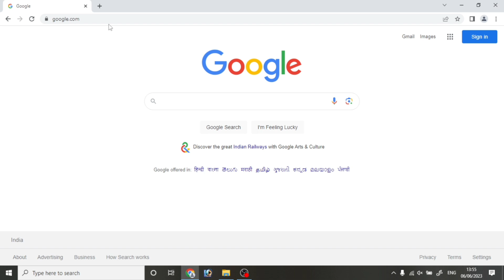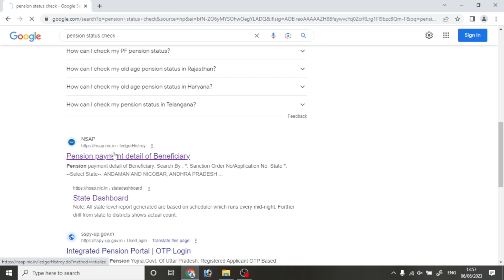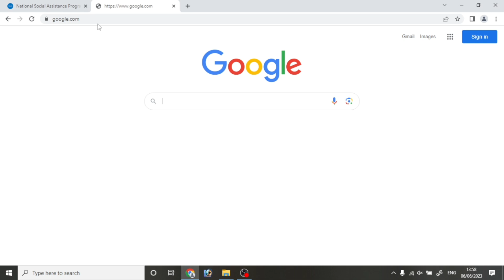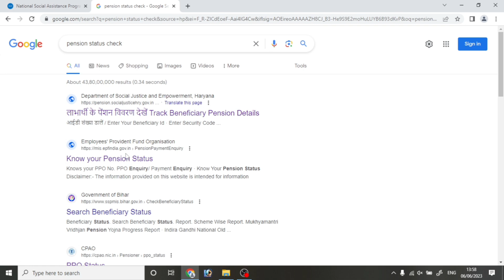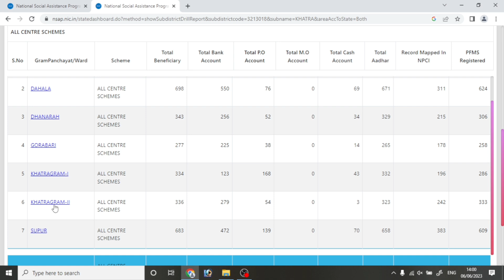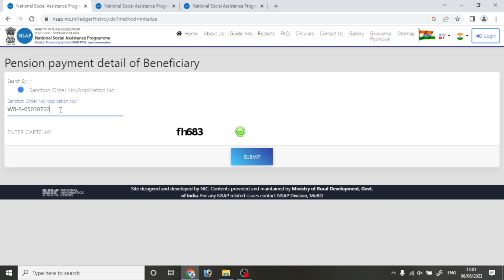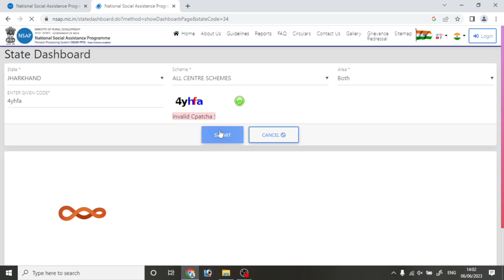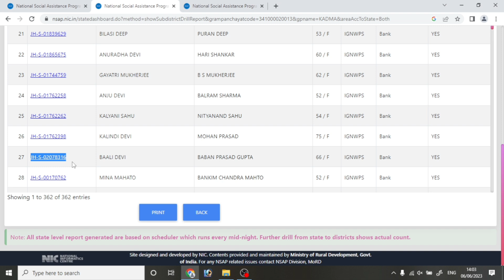How to check pension status || Kisi bhi state ka pension kaise dekhe |State pension check@patartech